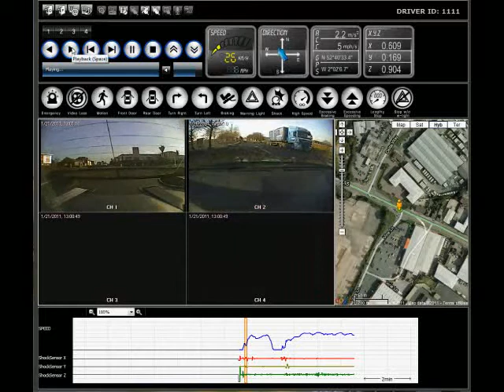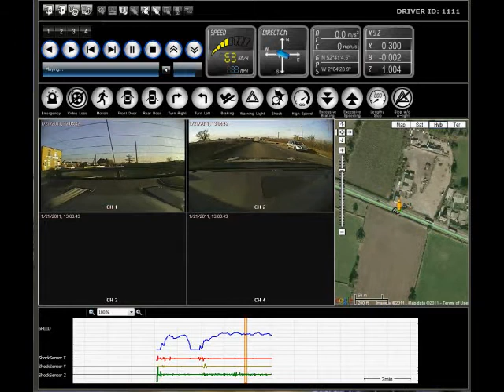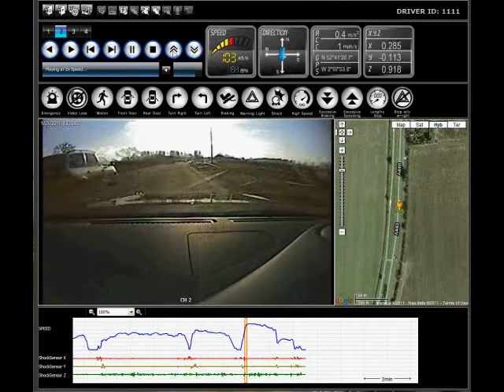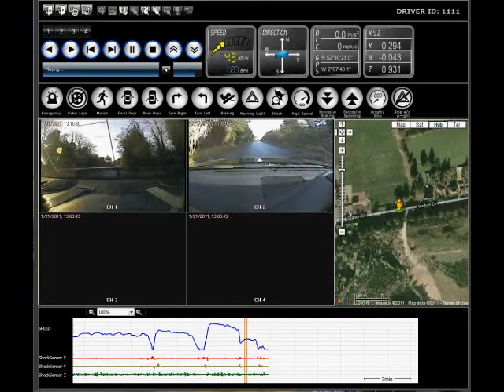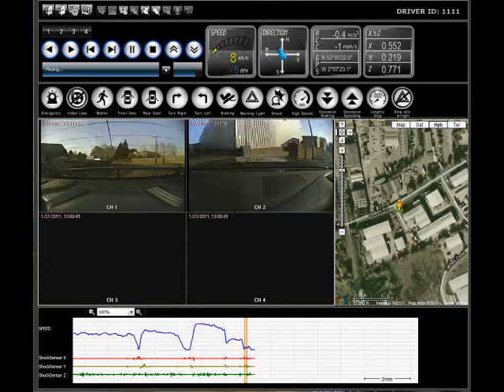Optronics ForeSight Mobile DVR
Collision recording system with pre and post incident recordings of location and status of vehicle. Mobile DVR at it's best. H.264